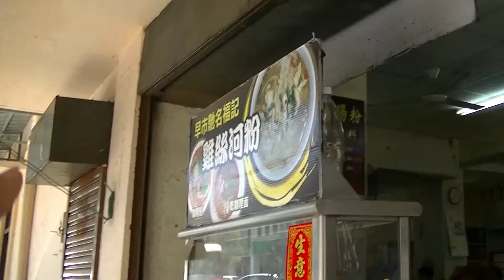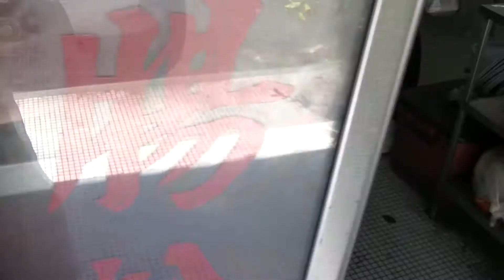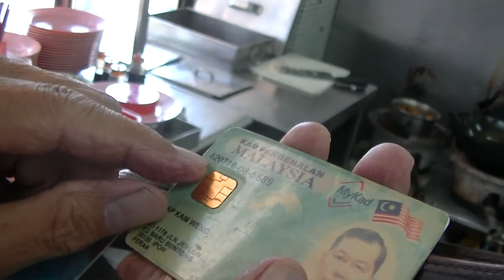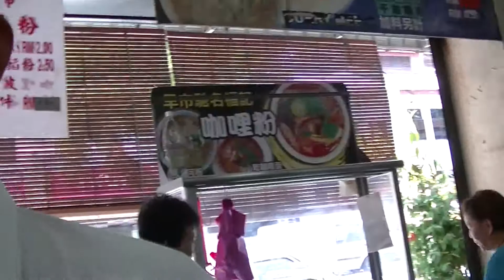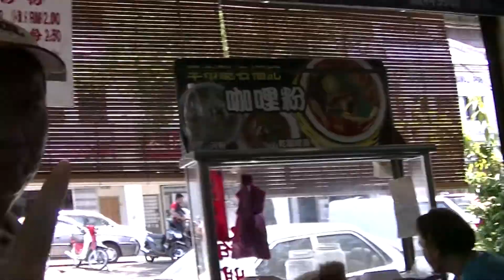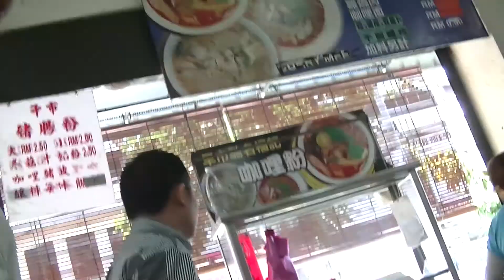Pig's Intestine Noodles (Chee Cheong Fun), Kafe Wah Nam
Kafe Wah Nam
Address:
30, Jalan Raja Ekram, 30300 Ipoh, Perak, Malaysia